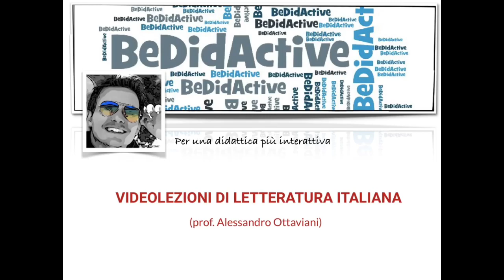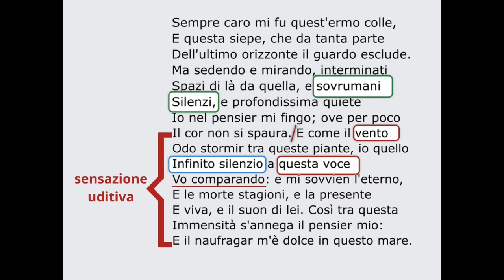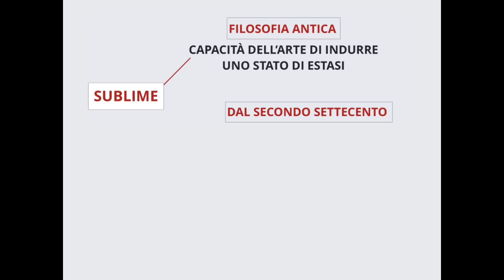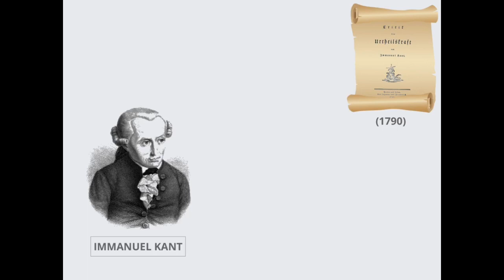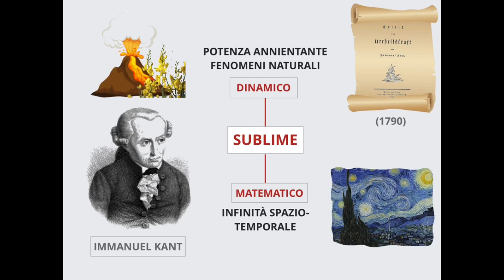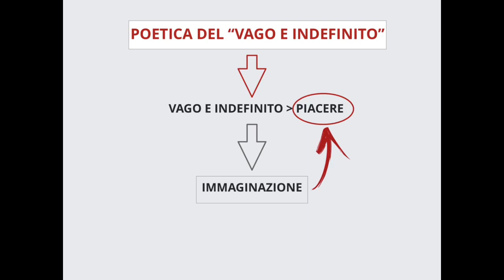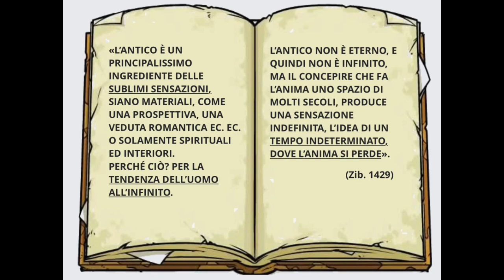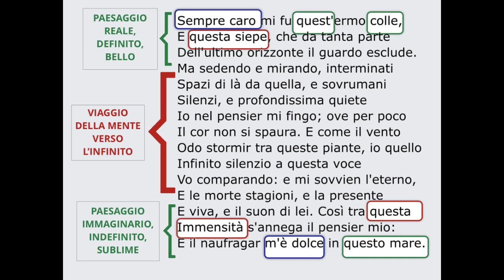Leopardi - L’infinito (analisi: parte II)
Seconda (e ultima) parte della videolezione sull’Infinito di Giacomo Leopardi, parafrasato e analizzato verso per verso, a partire dalla definizione di “idillio” e alla luce della “teoria del piacere” e della “poetica del vago e indefinito” elaborate nello Zibaldone.